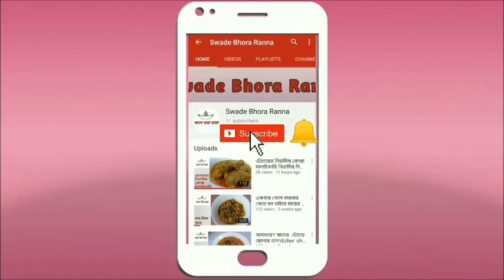কম উপকরণে বাড়ীতেই বানান পেয়ারার জেলী / Guava Jelly in Bengali / Peyarar jelly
Ingredients

1 kg – Guava
1 and ½ cup – Sugar
1 pcs - Lemon